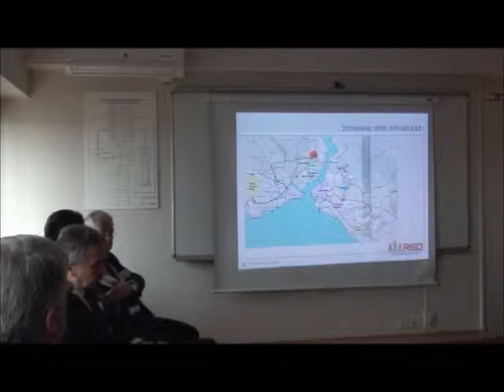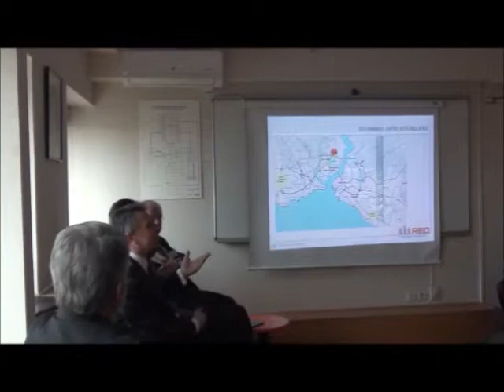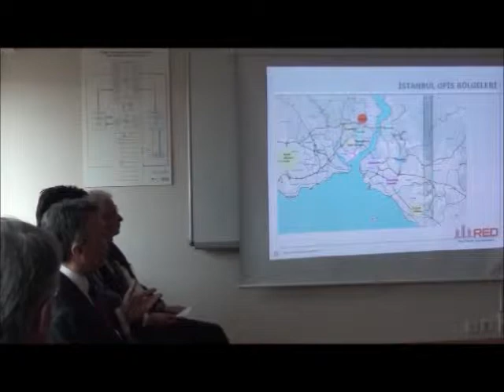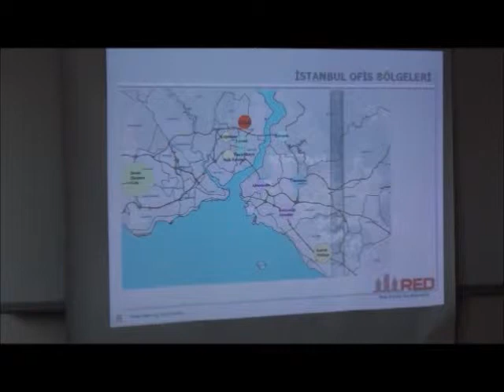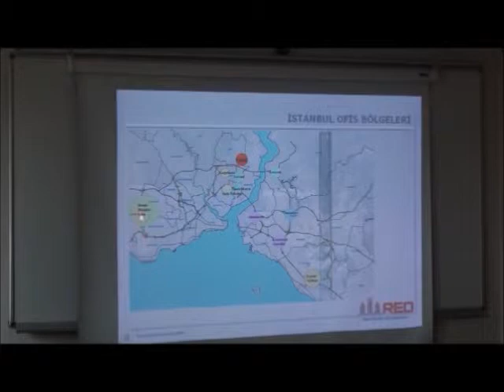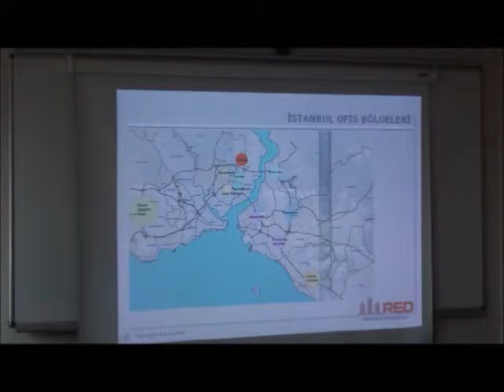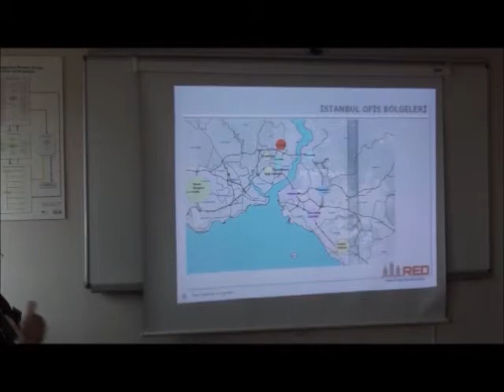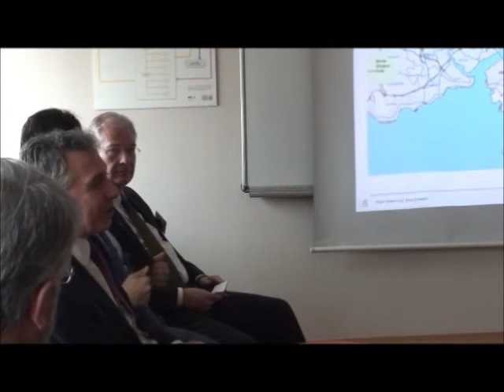PY GÜNLERİ - 23 30.04.2014 - OFİSLERDE KULLANICI VE YATIRIMCI BEKLENTİLERİ -2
PY GÜNLERİ - OFİSLERDE KULLANICI VE YATIRIMCI BEKLENTİLERİ - 2 - Firuz SOYUER